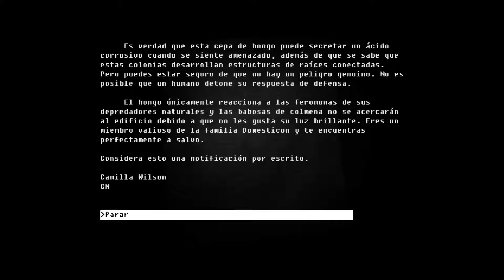THE FALL CAPÍTULO 3 PRUEBA DOMESTICA LIMPIEZA GAMEPLAY SERIES ESPAÑOL TUTORIAL GUIA IZZYPARANOIZE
Seguimos en con este magnifico juego y en este caso completaremos una de las pruebas además de algunas otras cosas bastante útiles